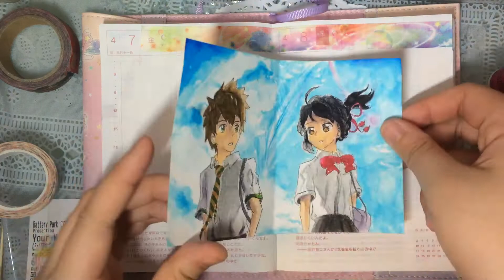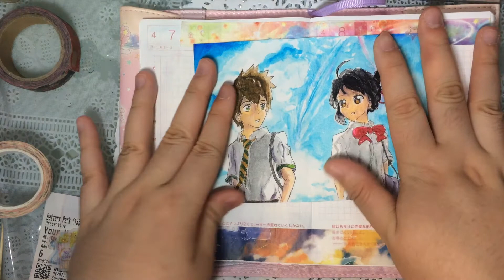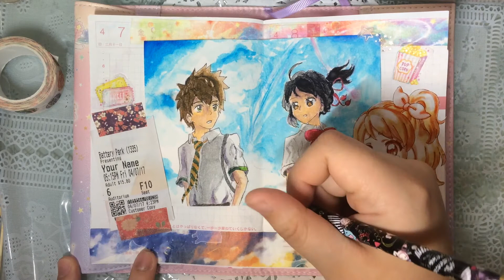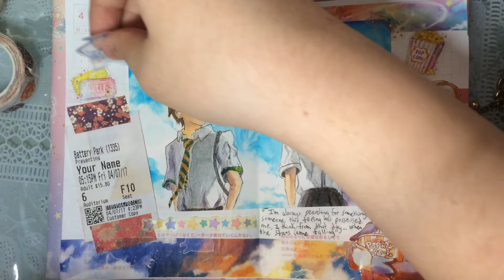Kawaii Hobonichi Journaling With Me! #2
I watched Kimi No Na Wa (Your Name) in theaters and It was SO BEAUTIFUL and it made me so emotional XD I decided to draw a kimi no na wa picture  instead of printing it from the internet but I'm a bit rusty. lols :D